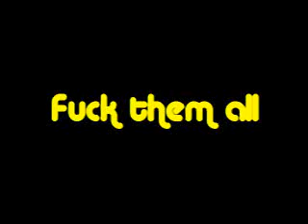"Fuck them all " par Cat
music chant choeurs